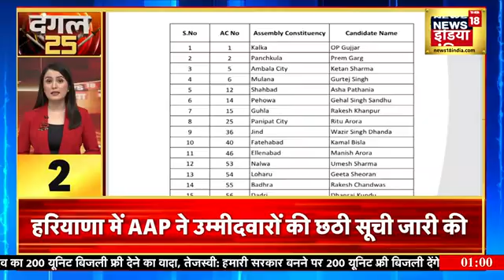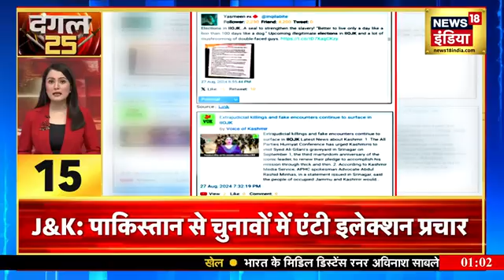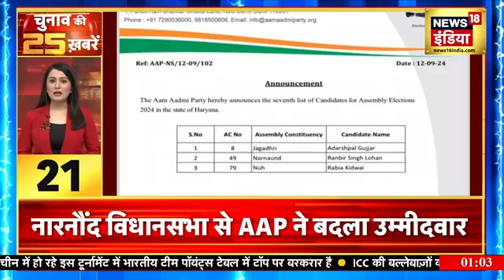Top Headlines: | चुनाव की 25 बड़ी ख़बरें Top 25 News | Non Stop Superfast | Speed News